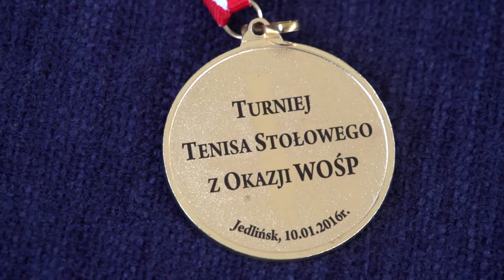24 finał WOŚP w Jedlińsku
Zapraszamy na krótką relację z turnieju tenisa stołowego, zorganizowanego przez PSP w Jedlińsku w ramach Wielkiej Orkiestry Świątecznej Pomocy.